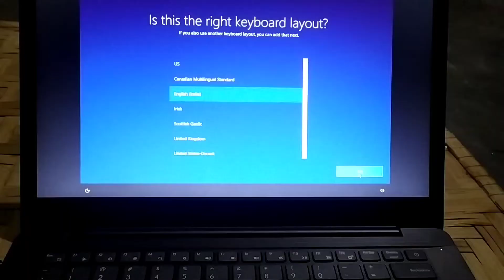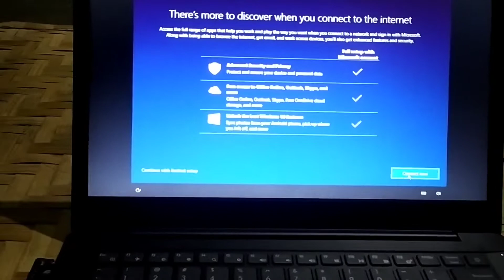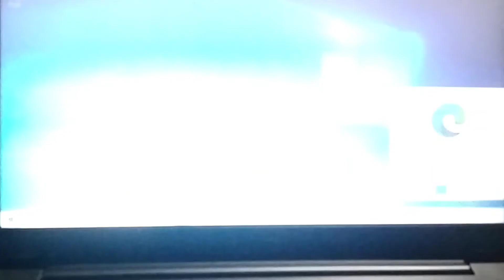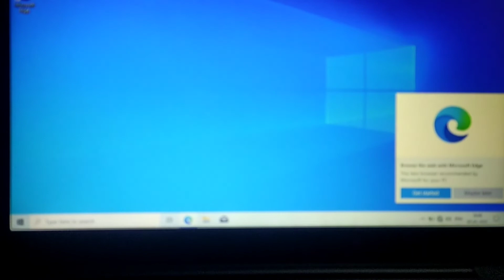Avita laptop Unboxing|अविता लैपटॉप अनबॉक्सिंग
8gb 256gb laptop
nice laptop The all-new AVITA PURA / PURA E cleverly packs powerful functionalities inside a clean and sleek body design that is like no others. Forget the clumsiness of conventional laptop computers
my beko network chenille
my first video
1